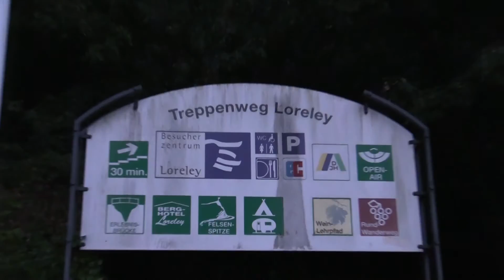Die Loreley Teil 1: Der DON besteigt die NYMPHE | 🌍 Don Rafael ADVENTURES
Mein Abenteuer führt mich dieses Mal an den herbstlichen Rhein zur Loreley. Der Felsen ist umwittert von einer modernen Sage und sein Plateau soll bald komplett umgebaut werden.
Bevor uns die ursprüngliche Loreley verloren geht, zieht es mich ein letztes Mal dorthin, um die Erinnerung für immer aufzuzeichnen.